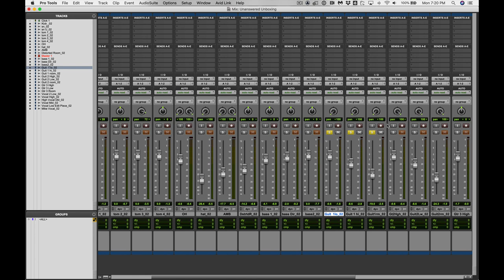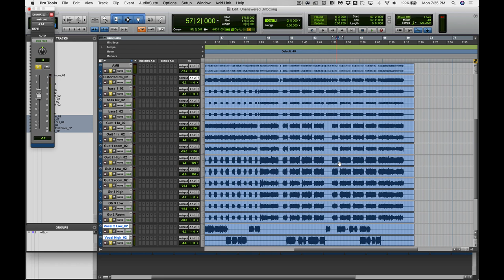SUICIDE SILENCE "Unanswered" Raw Multi-tracks [UNBOXING]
Eyal Levi takes you on a guided tour of the raw multi-tracks for "Unanswered" by Suicide Silence, from their 2007 album "The Cleansing" originally produced by Tue Madsen.

Nothing fancy here, just an insanely aggressive, brutal and raw session that changed deathcore forever! Proof that sometimes - with the right band - just getting in the room together and recording everything live is the best option.

Get instant access to Suicide Silence multi-tracks and Tue Madsen's full mixing session